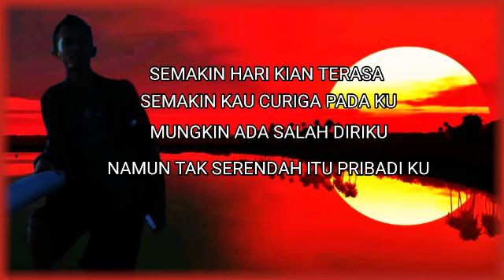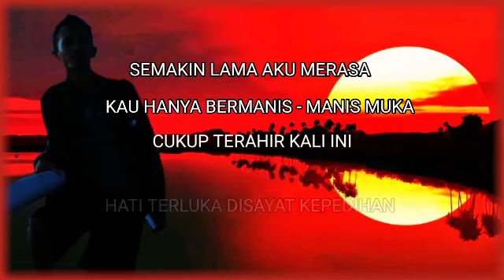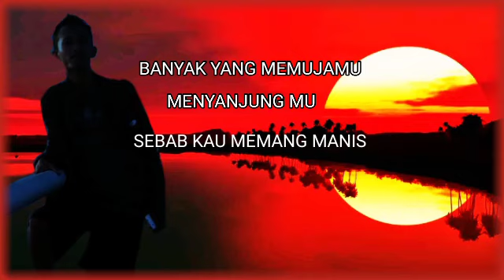KOLEKSI JK record || demi hari esok